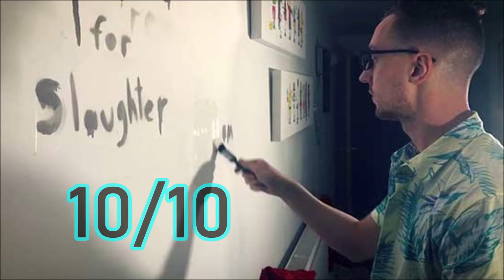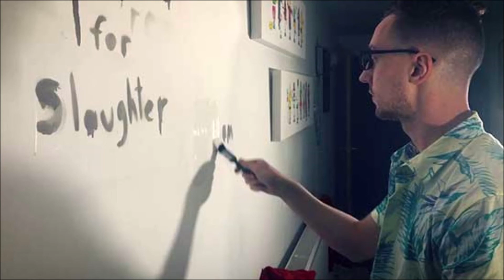Death of a Vlogger (Night 19) - Horror Nights 2022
The vlogger is going to have to wait his turn, the salesman and the bachelor got here first.